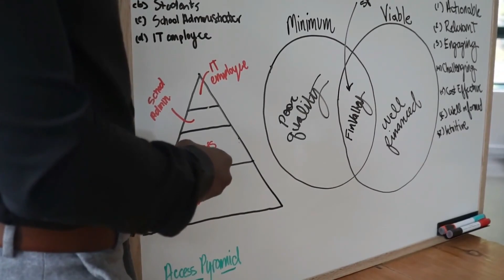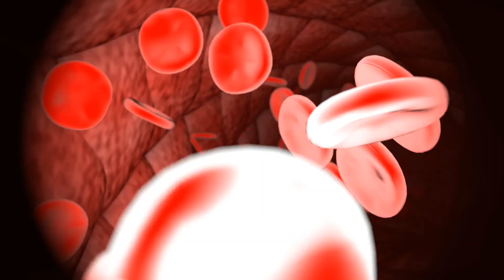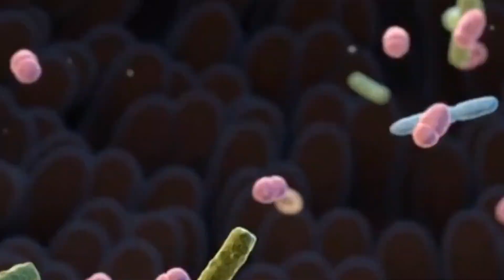NEW STUDY | The Downside of Too Much Vigorous Exercise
A new study analyzing over 4,700 post-exercise fluid molecules from firefighters suggests that it is indeed bad news for extreme exercise junkies.

• 2,400mg of Fisetin, on the 1st, 2nd & 3rd of each month
• 2,400mg of Quercetin, on the 1st, 2nd & 3rd of each month